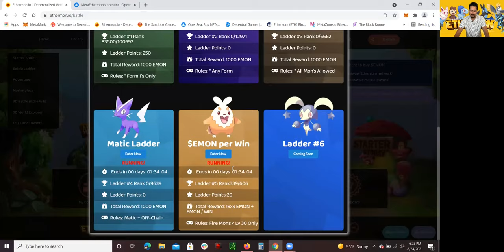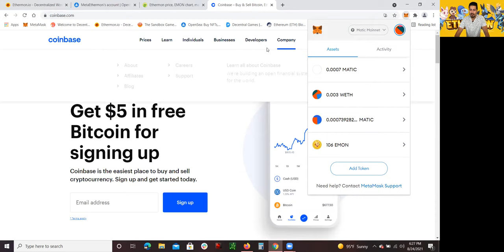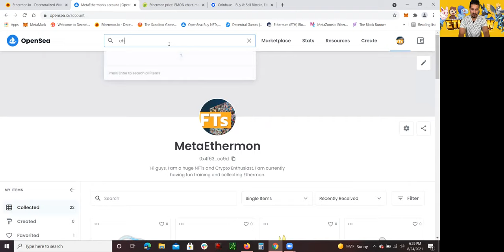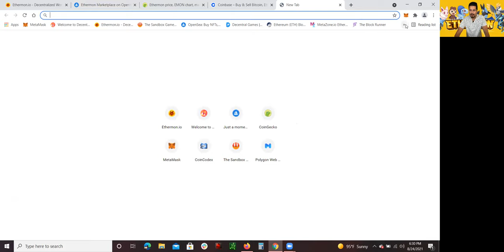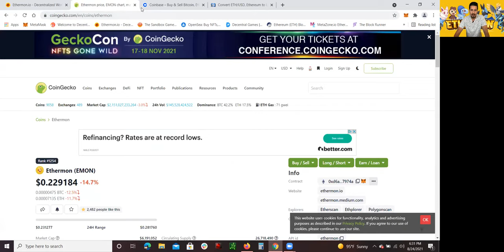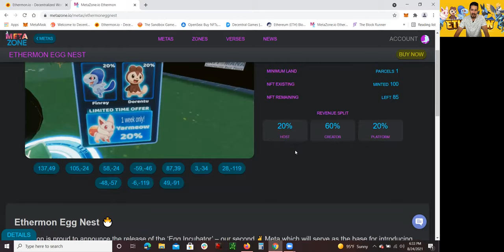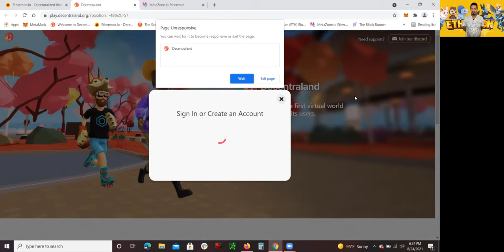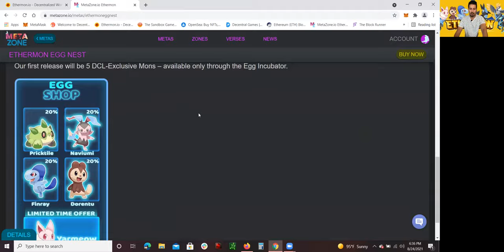Ethermon 3 Possible Income Sources 💰 Play to Earn Crypto Games Ethermon How to Earn Playing Ethermon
🙋‍♂️ Hey whats up guys this is Mario back again with another YouTube video. In todays video I am going cover Ethermon 3 Possible Income Sources 💰 Play to Earn Crypto Games Ethermon How to Earn Playing Ethermon

🎥 In this video I cover 3 different possible income sources playing the Ethermon Game in both 2D and 3D platforms. Some of them do involve buying and Selling Ethermon NFT or NFTs, the others involve playing the Ethermon Game by battling your Ethermon to earn EMON Token. The last type of source of possible income playing the Ethermon Game will be to buy a Ethermon Egg Nest to add to your LAND on Decentraland that can generate income when someone buys an Ethermon egg.

💲 To go over the details of the first possible form of income is as simple is just playing in the Battle Ladder and compete to WIN the EMON Token. The simplest Battle Ladder is number 5 because it allows you to earn EMON Token per Battle WIN and remember that EMON Token can be exchange for real US dollars or some other currency. In this video I also cover how I actually earned some EMON Token battling my Ethermon NFT in 2D.

🤑 The second source of possible income playing the Ethermon game is by buying and selling Ethermon NFT on the OpenSea platform. If you are new to Ethermon you can buy very affordable Ethermon NFT on OpenSea train your Ethermon NFT by battling it in 2D in OffChain Level or in 3D in DCL Level or Decentraland Level to increase the value of your Ethermon NFT or NFTs. You can then turn around and SELL your Ethermon NFT for a higher price on the OpenSea platform.

💸 The third possible source of income playing the Ethermon game is by buying an Ethermon Egg Nest on Decentraland ONLY if you are a LAND owner. Every time somebody buys an Ethermon Egg you will receive a percentage of the SALE that happened in your Decentraland LAND. It is very important to understand that you NEED to be a LAND owner in Decentraland before you can have this possible income source as an option. If you are interested in becoming a LAND owner on Decentraland you can buy LAND on OpenSea by searching for LAND parcels for sale for the Decentraland metaverse.